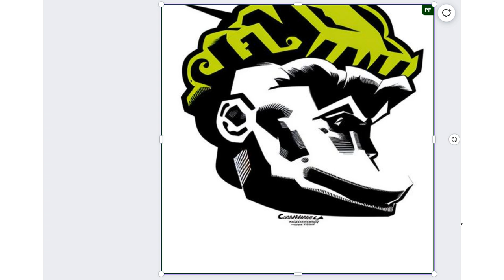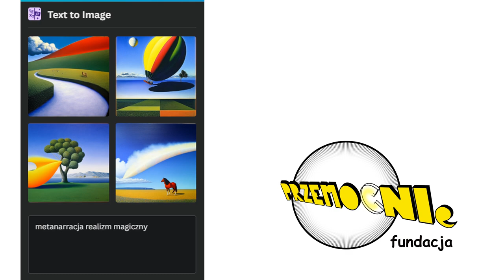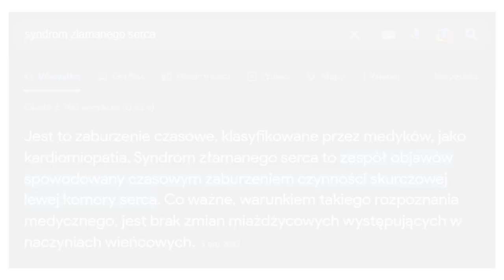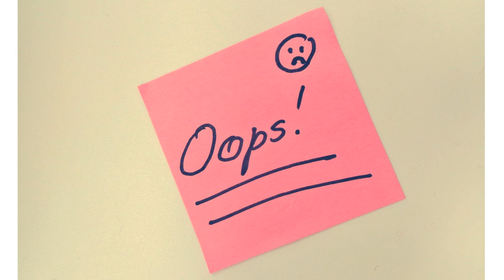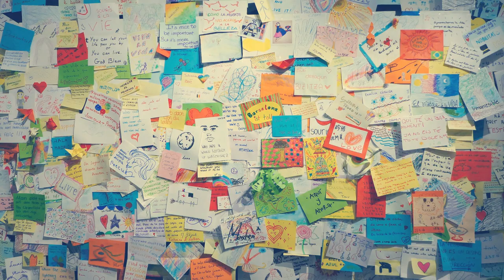MÓZG JEST GŁUPI - czyli uważaj o czym myślisz i myśl o czym uważasz, że warto.